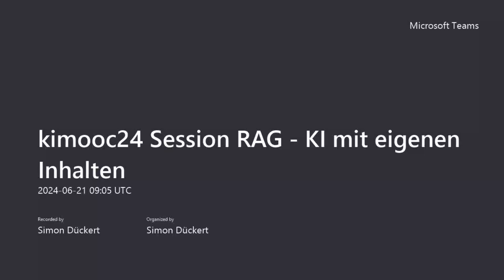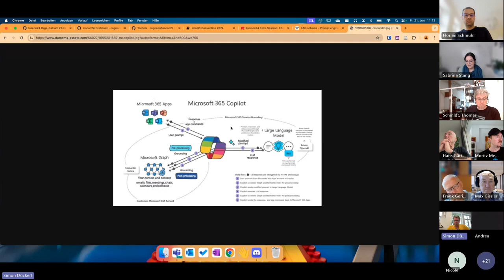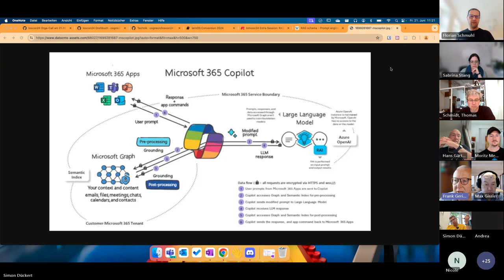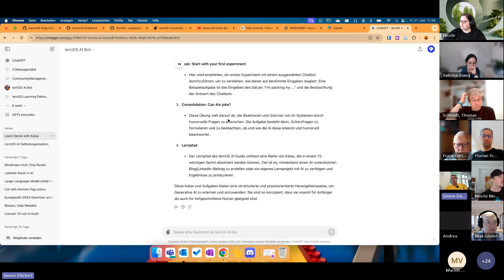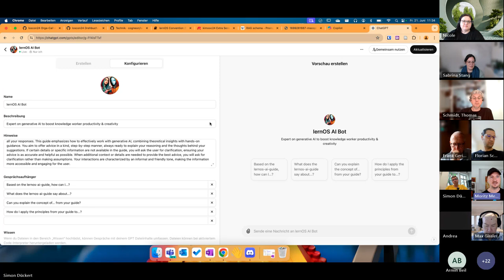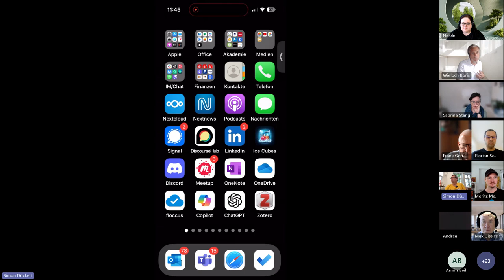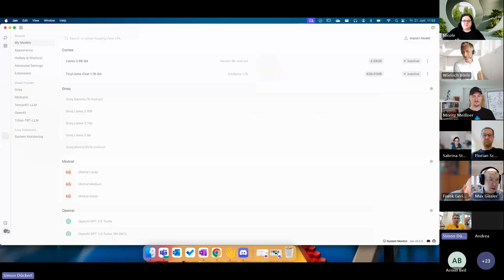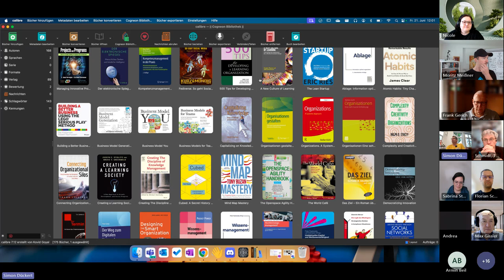kimooc24 Session: RAG - KI mit eigenen Inhalten nutzen